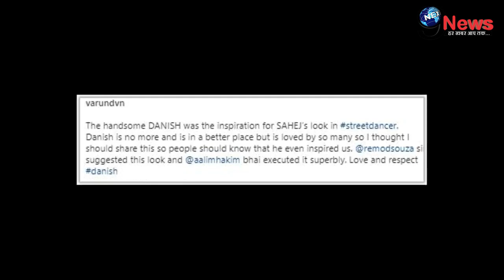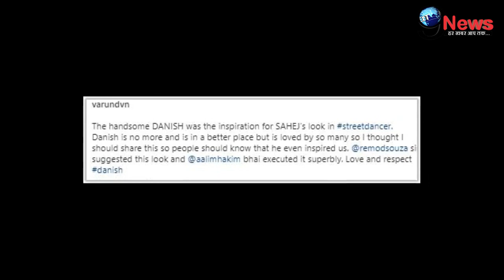रुला देगी दुनिया को अलविदा कह गए दानिश जेहन से जुड़ी ये बड़ी खबर, रिश्ते पर वरुन धवन का छलका दर्द